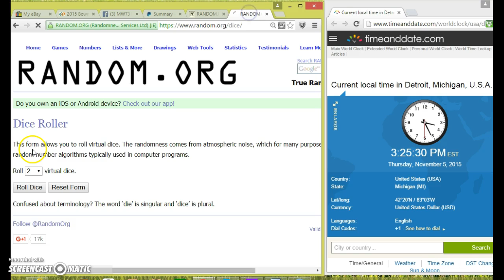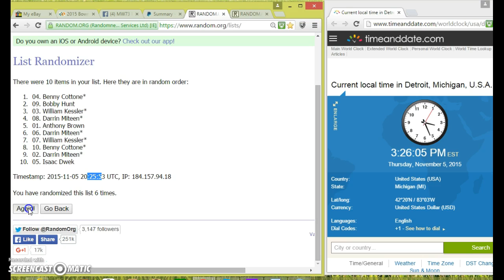TOP 3 (7 BOX MIXER) FILLER #1